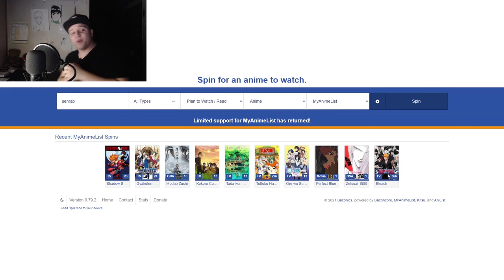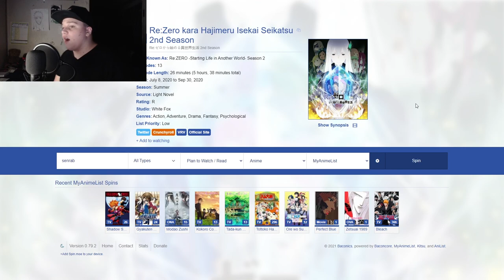JoJo's Bizarre Adventures: Battle Tendency's REVIEW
Part 2 of Jojo is amazing and I love the series as a whole now